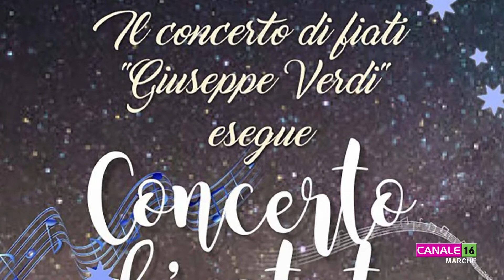22-06-18 Concerto di Fiati Giuseppe Verdi al Castello della Rancia 2 parte